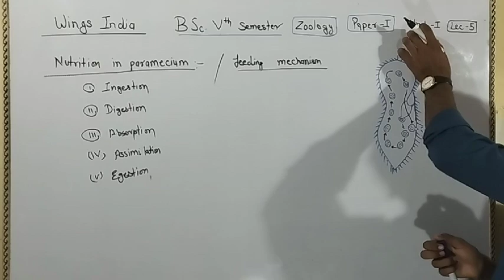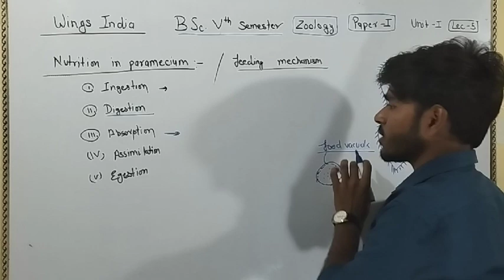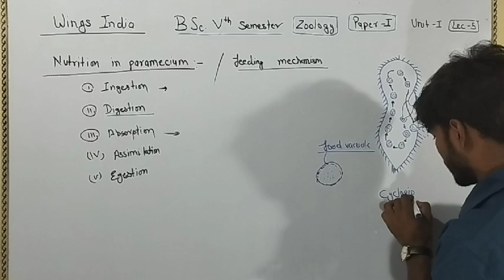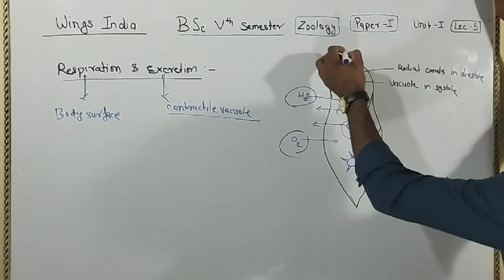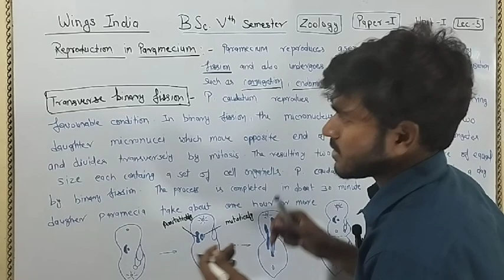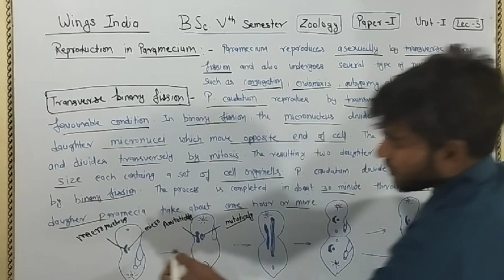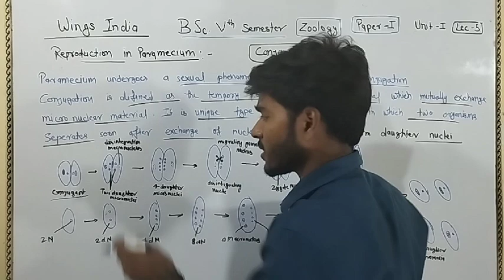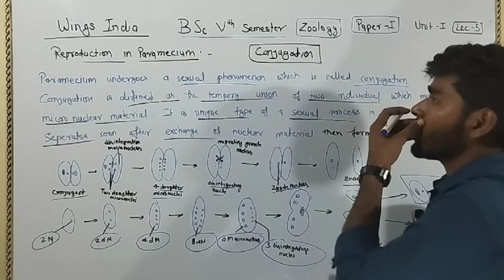paramecium reproduction by binary fission and conjugation BSc 5th sem zoology paper 1st unit1st by A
classificationofanimalkingdom classificationofinvertebrate classificationofvertebratesHamare es YouTube channel par bsc Sabhi semester ke all subjects ko padaya jata hai Yadi video pasand aayi Ho to jyada se jyada logo ko share kijiye
video ko like kar dijiye
es channel par aakar hamase judane liye dhanyabad 🙏👍🙏❤💕👍🙏